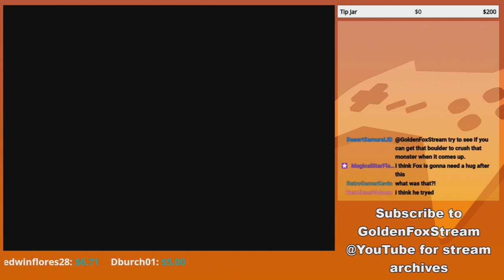This level SUCKS! - GoldenFox Plays Tanglewood Pt. 16